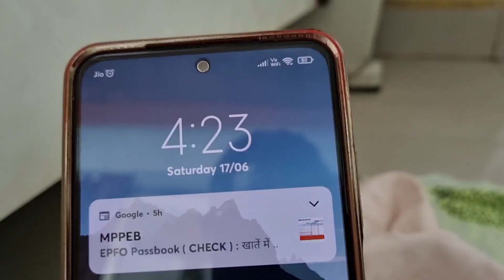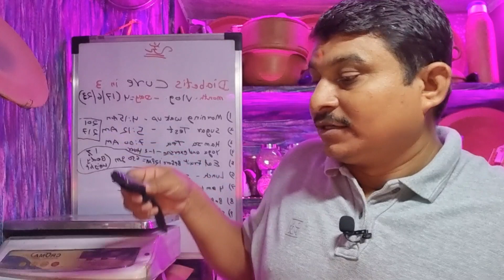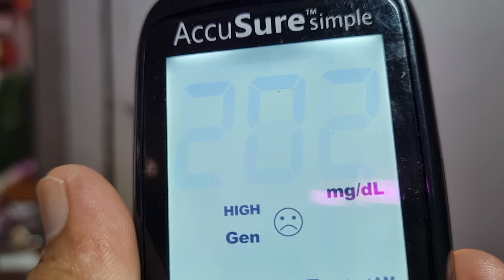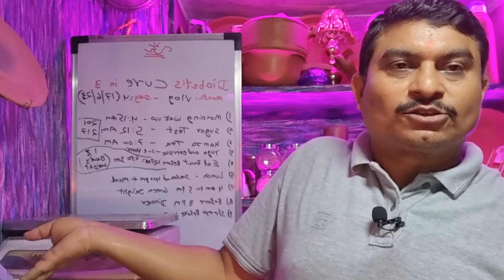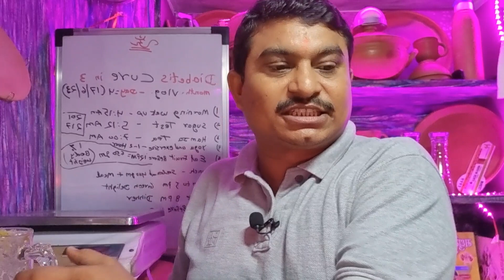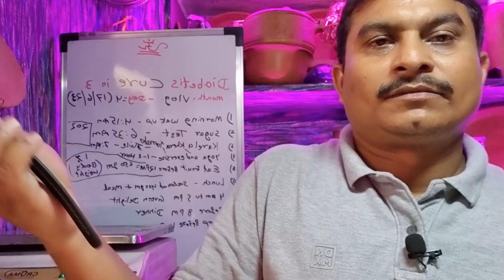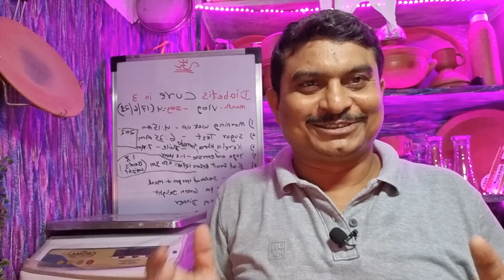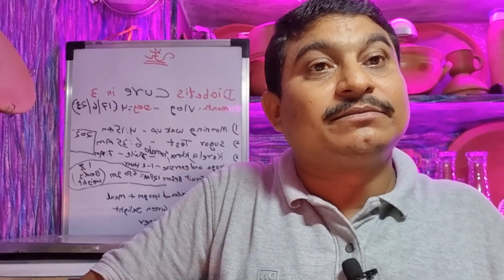करेला juice / Sugar Cure| Yoga | vegetable soup / Diabetes Guruji Vlog Day-4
नमस्कार / Hello Everyone ,Mera Naam Manoj Pal Hai,mujhe Diabetes Type-2 ,12 years / saal se hai,iss video me aap dekhane wale hai ki. subah uthane ke bad sugar test karoonga usake bad, yoga, vyayam, running walking karoonga phir koi bhi yek fresh healthy diabetes juice peeunga ,phir dip diet plan ke hisab se mai subah/morning me 12pm baje se pahale apani body ka 1% fal /fruit khaunga, mera weight 65 kg hai iss hisab se 650 gram fal khaunga, lounch yani dopahar ke bhojan me 300-400 gram salad khaunga salad khane ke turant bad khana kaunga,evening me 4 se 5 baje yek green delight peeunga, raat ka bhojan 7 pm se 8 pm baje ke beech kar loonga, raat ke bhojan karne ke 2 ghante ke bad blood sugar test karunga yah sab aap log live testing blood sugar report dekhenge,iss tarah se yah diabetes guruji sugar vlog 3 mahane daily chalta rahega,3 mahine ke baad HBa1c Teport dikhaunga,aap log bhi mere sath iss mission me samil ho, video ko like or subscribe jaroor kare ,mujhe aacha lagega.padane ke liye Thanks.

*you are watching this video :

1) Fasting sugar test report-202 mg/dl    ( 6.35 ) am
2) humja tea  ( 6.20 ) am
 3) morning yoga and exercise =1Hour in the mornig
 4) drink fresh diabetes juice- karela kheera tamater mix juice+chirayta,giloy, sarvkalp kwath -500ml       (7. 00am ) am morning   no
5) Fal,Fruit-650 gram  lichi,amrud,aloo bukhar                                 ( 10.5 am ) morning
6) Lounch- 350 gm salad+  vegitable sabji and 2 roti (120 gm)     ( 1 pm afternoon )
7) Mix vegitable Juice =300 Gram     ( 4pm to 5pm evening )
8) Night dinner -Vegitable soup ( tomato,cucumber,onion,carrot,beat,green chilli,cabbage,raddies,muli )   ( 8 .10 pm night )
9) dinner dish-600 grams mix vegitable soup  ( mix vegitable )  ( 8.25 pm night )
khana khane ke baad blood sugar test report  =202 mg/dl  ( 10.25 pm night )